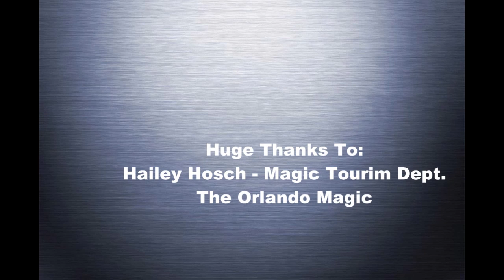My First NBA Experience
This is a few clips from February 5th, 2010 while I was on my class
trip and went to an Orlando Magic game vs. the Washington
Wizards! This was before the Caron Butle and Antwan Jamison
 trade, and just to let you all know, for those who didn't watch this
 game, the Wizards came from being down like 30 throughout the
entire game to come back in the fourth and win by 1 point, all
 thanks being to Caron Butler.

Footage includes before the game with Dwight Howard
practicing his free throw shooting with Asst. Coach Patrick Ewing
and a wild horse shot from the bench (right in front of me), and
during halftime while the mascots and some strage people were
giving out free t-shirts and other good stuff for the Magic mascot
"Stuff"'s birthday.